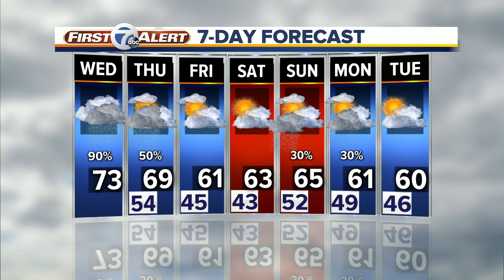FORECAST: Wednesday morning